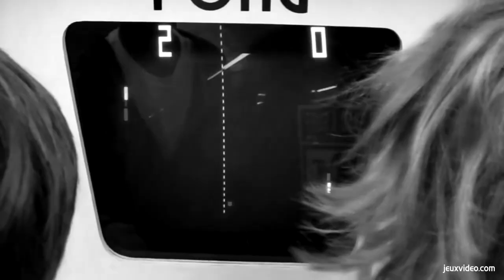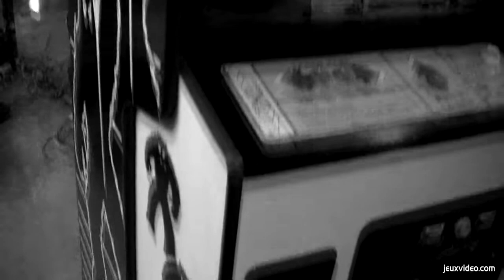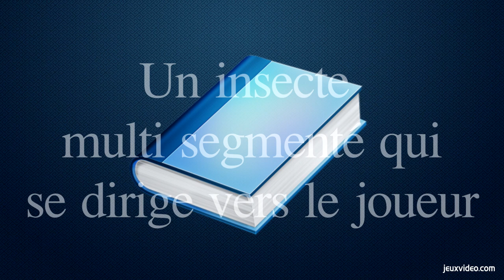L'histoire de Centipede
Centipede s'est inspiré d'un modèle phare du jeu vidéo de l'époque : Space Invaders. Cependant, il fallait tout de même innover pour attirer les nouveaux joueurs. Dona Bailey a changé la donne. L'ancienne employée de General Motors, a voulu apporter une touche féminine à l'univers vidéoludique ; une tactique payante, puisque le titre a rencontré un franc succès. Centipede arborait donc un style plus chatoyant et certains éléments de décor laissaient entrevoir l'idée d'un jardin. Un trackball remplaçant le traditionnel joystick avait aussi été intégré à la borne d'arcade donnant ainsi plus de liberté aux joueurs dans les déplacements de leur personnage.